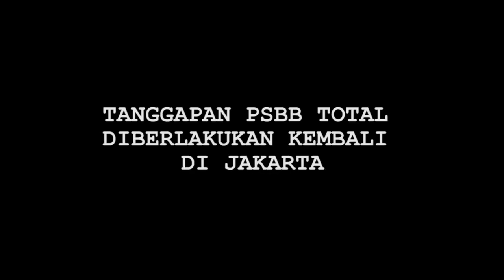Keren Banget, Masih Muda Tapi Punya Cita-Cita Mulia, Inilah Cita-cita Amanda Caesa - Cumicam